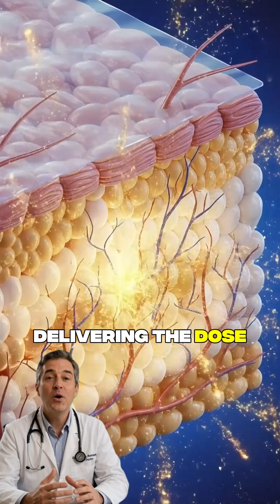This Sci-Fi Injector Is Now a Reality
This isn't science fiction anymore. A new injector delivers medicine at over 100 m/s, completely without a needle.

We break down the incredible technology behind needle-free injections, from compressed gas systems to laser pulses, and explore how this sci-fi gadget is becoming a reality for patients everywhere. Discover how it works, why it's less painful, and what it means for the future of medicine, especially for those with needle phobia.